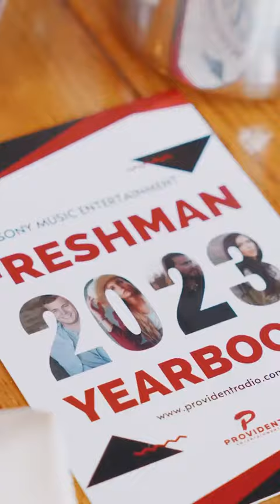My first time at CMB!